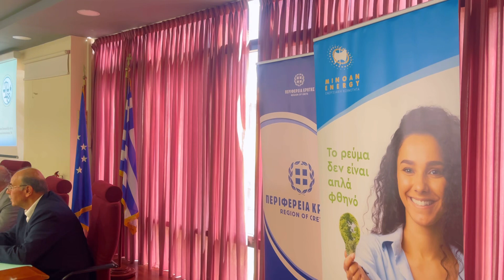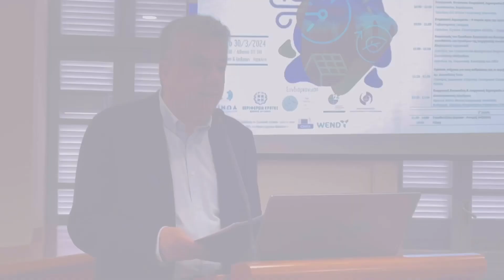Στ. Αρναουτάκης: «Στηρίζουμε έμπρακτα το θεσμό των ενεργειακών κοινοτήτων»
Στ. Αρναουτάκης: «Στηρίζουμε έμπρακτα το θεσμό
των ενεργειακών κοινοτήτων» (ΦΩΤΟ & ΒΙΝΤΕΟ)
Εκδήλωση για τη δίκαιη ενεργειακή μετάβαση στο ΤΕΕ/ΤΑΚ με τη
στήριξη της Περιφέρειας Κρήτης

«Στην Περιφέρεια Κρήτης, στηρίζουμε έμπρακτα το θεσμό των Ενεργειακών Κοινοτήτων», δήλωσε σήμερα ο Περιφερειάρχης Κρήτης Σταύρος Αρναουτάκης στην ημερίδα, που διεξάγεται στο ΤΕΕ/ΤΑΚ με θέμα τη δίκαιη κατανομή του ενεργειακού χώρου και την ορθολογική ενεργειακή μετάβαση στην Κρήτη.
«Η Περιφέρεια Κρήτης από κοινού με την ΜΙΝΩΑ Ενεργειακή, υποστηρίζει τους συμπολίτες μας που έχουν πληγεί από φυσικές καταστροφές, τόσο για τη στέγαση, όσο και για τη βιωσιμότητα των επιχειρήσεών τους», ανέφερε ο Περιφερειάρχης, υπενθυμίζοντας παράλληλα πως αυτή την περίοδο υλοποιείται ένα πρόγραμμα κατάρτισης και ενημέρωσης των πολιτών και των φορέων σε όλη την Κρήτη, για τα ζητήματα εξοικονόμησης ενέργειας.
«Υποστηρίζουμε την προσπάθεια να ξεπεραστούν γραφειοκρατικά εμπόδια και αγκυλώσεις. Οι ΑΠΕ δεν αρκούν από μόνες τους. Χρειάζεται επανασχεδιασμός της αγοράς που θα λαμβάνει υπόψιν του την ενεργειακή δημοκρατία και δικαιοσύνη προς όφελος των πολιτών. Είμαστε πεπεισμένοι ότι ο δρόμος για την ενεργειακή μετάβαση, περνάει μέσα από το δίκαιο μοίρασμα του ενεργειακού χώρου στο νησί μας», τόνισε ο Σταύρος Αρναουτάκης, χαιρετίζοντας την ημερίδα που συνδιοργανώνουν η Μινώα Ενεργειακή Κοινότητα, το Τεχνικό Επιμελητήριο Ελλάδος / Τμήμα Ανατολικής Κρήτης (ΤΕΕ/ΤΑΚ), το Εμπορικό-Βιομηχανικό Επιμελητήριο Ηρακλείου (ΕΒΕΗ), το Γεωτεχνικό Επιμελητήριο Ελλάδας / Παράρτημα Κρήτης (ΓΕΩΤΕΕ) και η Περιφέρεια Κρήτης.
Ο Σταύρος Αρναουτάκης σημείωσε πως στην Κρήτη απαιτείται να συνδυαστούν δύο στρατηγικές που θα καλύπτουν τις ανάγκες για επενδύσεις μεγάλης κλίμακας, αλλά και τις τοπικές ανάγκες ενός αποκεντρωμένου, περιφερειακού συστήματος παραγωγής ενέργειας.
Υπογράμμισε πως οι Ενεργειακές Κοινότητες, πρέπει να έχουν ισχυρά κίνητρα, όπως «προτεραιότητες αδειοδότησης, κρατική επιδότηση και εγγυοδοσία για χρηματοδότηση έργων εικονικού ενεργειακού συμψηφισμού», αλλά και να υπάρχει συμμετοχή των τοπικών κοινωνιών, στις μεγάλες επενδύσεις ΑΠΕ.
«Μέσα από δράσεις όπως η σημερινή, στοχεύουμε στην διαλεύκανση των ασαφειών που υπάρχουν στο νομοθετικό πλαίσιο, σχετικά με τη χωροθέτηση των νέων ΑΠΕ στο νησί μας. Ελπίζουμε σε μία αποτελεσματική συζήτηση, που θα καρποφορήσει  τα μέγιστα στην μετέπειτα πορεία και εξέλιξη για τη δίκαιη κατανομή του ηλεκτρικού χώρου στην Κρήτη», τόνισε ο Περιφερειάρχης Κρήτης.